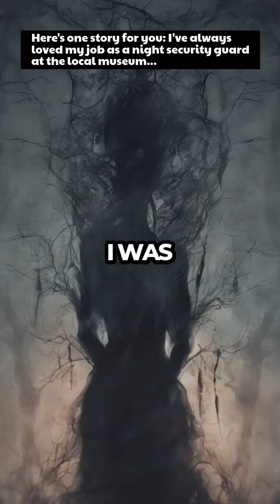Here's one story for you: I've always loved my job as a night security guard at the local museum...